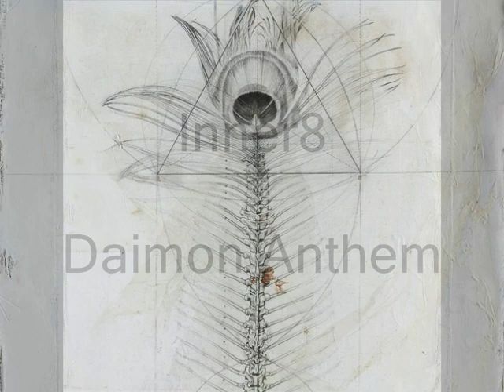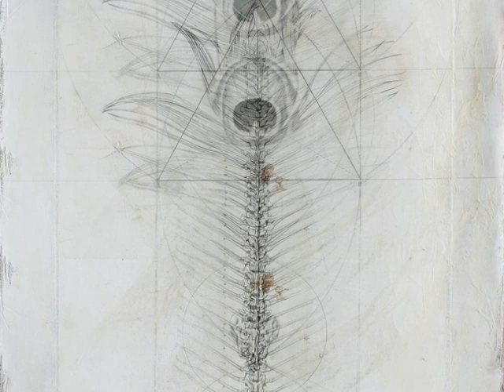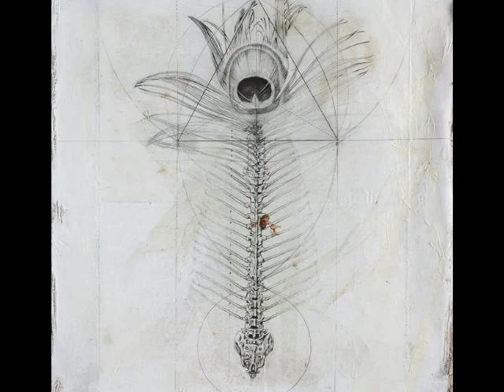Inner8 ∞ Daimon Anthem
Label: Undogmatisch ‎– UNDLP 01
Format: 2 × Vinyl, LP, Album
Country: Germany
Released: 08 Sep 2015
Genre: Electronic
Style: Industrial, Electro, Breakcore, Dark Ambient, Breakbeat, Leftfield, Noise, Power Electronics